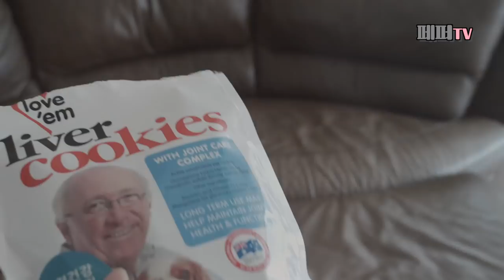[ENG Sub] 간식 몰래 훔쳐먹고 딱 걸린 강아지 반응 l 보더콜리 삼둥이네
훔쳐먹는건 95퍼센트 브랜디입니다.
잘못한건 알아서 저렇게 귀를 없애고 꼬리 붕붕
간식 훔쳐먹었다고 혼난 다음에 또 간식먹는 이상한 우리집

삼둥이네 인스타그램